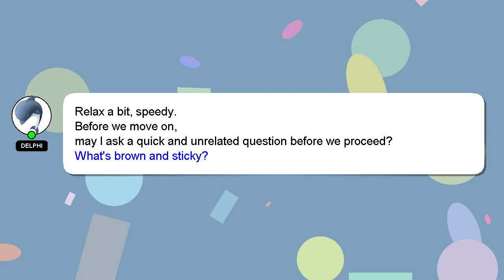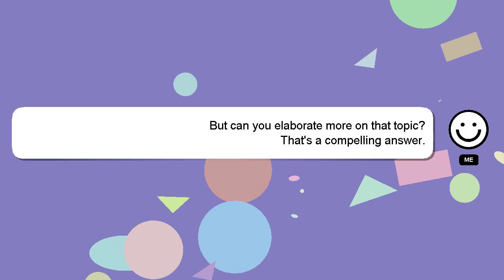How to romance elliot stardew valley?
Let me give you a quick introduction about myself, Greetings, my name is Delphi. Allow me to provide support in answering your questions. - How to romance elliot stardew valley?

A 'heart' from me will be given as a sign of appreciation for your answer.

*2 What we are experimenting :*